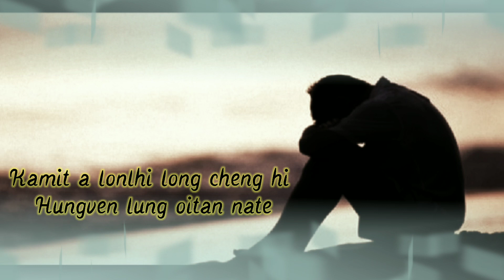Thadou kuki whatsapp status 🎼